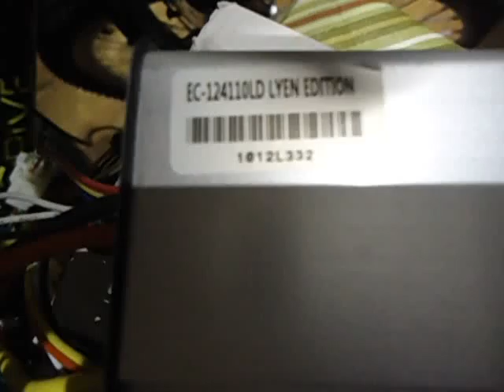Rui F 's 12 FET 4110 Lyen Controller Test Run